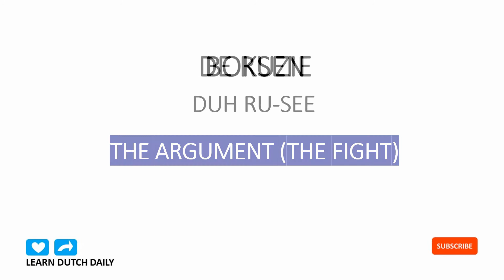THE CASTLE | HET KASTEEL LEARN DUTCH DAILY | 10 BASIC DUTCH WORDS IN 60 SECONDS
LEARN DUTCH | BASIC WORDS | EASY DUTCH LESSONS FOR BEGINNERS |ENGLISH PHONETIC SPELLING |SPOKEN IN DUTCH & ENGLISH | SUBTITLES IN ENGLISH & OTHER LANGUAGES
00:04 THE DROP / DE DRUPPEL
00:10 TO LEAK / LEKKEN
00:15 THE ADDICTION / DE VERSLAVING
00:21 THE ARGUMENT (THE FIGHT) / DE RUZIE
00:27 TO BOX (SPORT) / BOKSEN
00:33 THE INTRODUCTION / DE INTRODUCTIE
00:39 THE CASTLE / HET KASTEEL
00:44 THE ERASER / DE GUM
00:50 THE BUTTERMILK / DE KARNEMELK
00:56 THE SUN / DE ZON